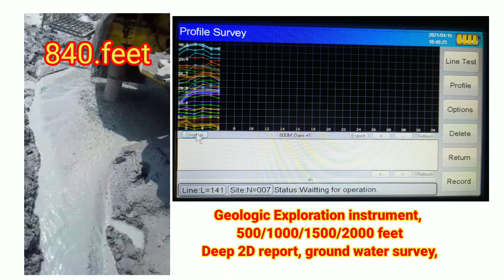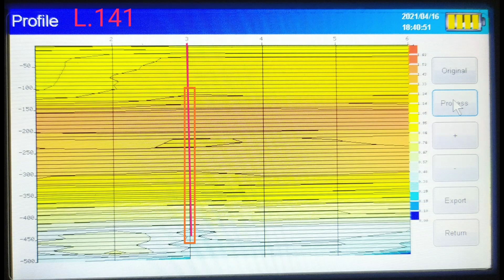Ganesh gowda:8762967655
Drillig water wells
Geologic Exploration instrument, 500/1000/1500/2000 feet Deep 2D report, ground water survey,
Bore well point,
Ganesh Gowda